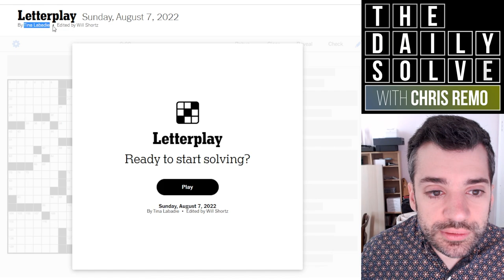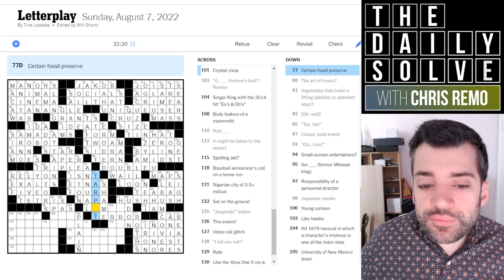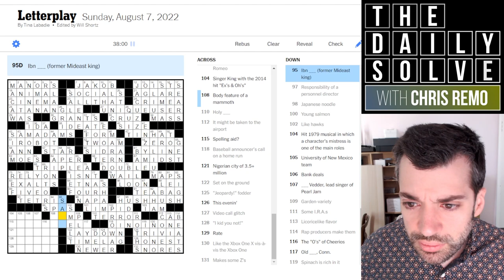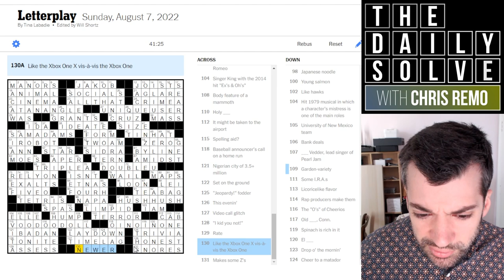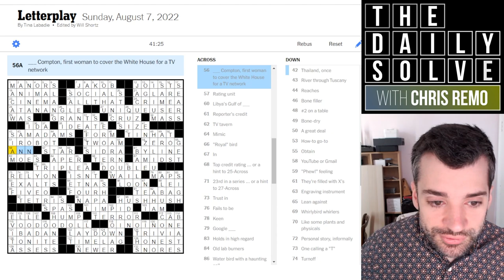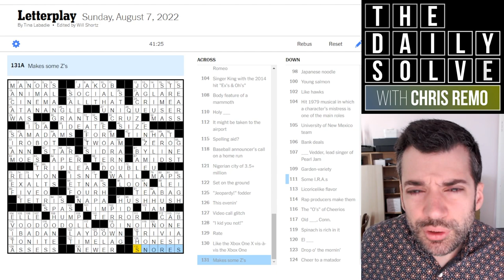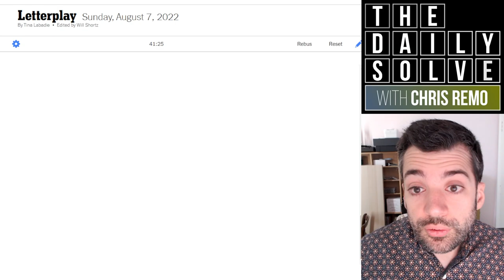Sunday: "Simple" Theme with Hidden Depths - 7 August 2022 New York Times Crossword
Today's theme made itself clear early on—or so it seemed! This debut Sunday crossword had surprises in store until the end. Join me for the solve!

This is the New York Times crossword puzzle for Sunday, 7 August 2022:

00:00 Introduction
01:34 Today's solve
43:14 Puzzle recap
51:05 Epilogue